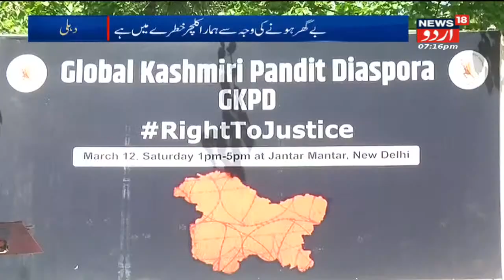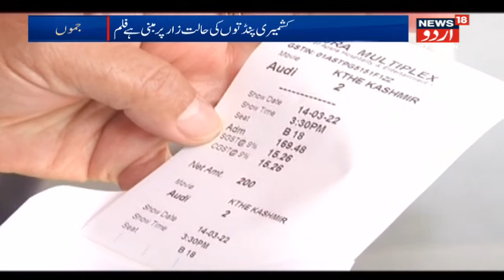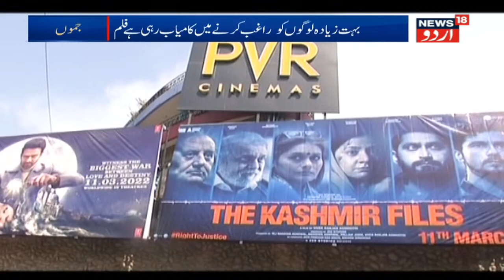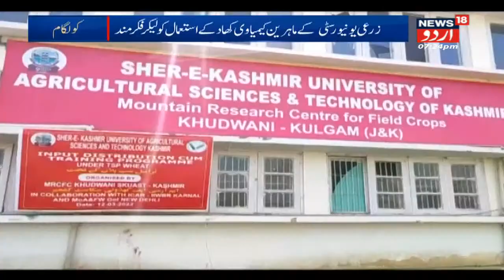Kashmir News: Tanvir Sadiq National Conference Ka Chief Tarjuman Muqarrar Kiya Gaya | News18 Urdu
The Jammu and Kashmir National Conference on Saturday appointed Tanvir Sadiq as chief spokesperson for the party and Mudassir Shahmiri has been appointed as Deputy Political Secretary to party Vice President Omar Abdullah.